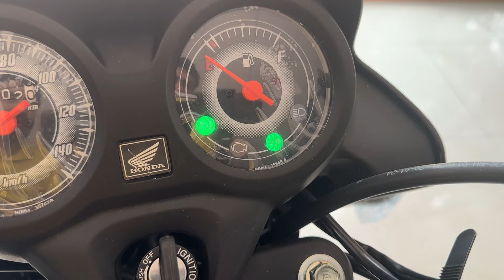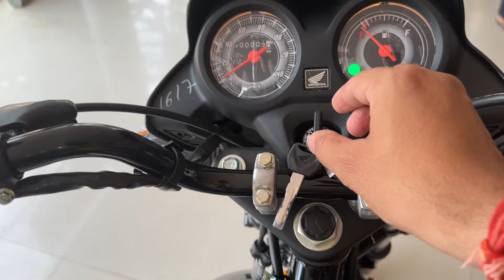2024 Honda Shine 100 🔥 Better than Hero HF Deluxe / Splendor plus / Tvs Sport / Platina 100 ❓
in this video 2024 Honda Shine 100 🔥 Better than Hero HF Deluxe / Splendor plus / Tvs Sport / Platina 100 ❓

Bajaj Platina 100 vs Hero HF Deluxe Vs TVS Sport 🔥 Which is Best ❓Detailed Comparison 💪🏻100 CC Bike

2024 HERO SPLENDOR PLUS ALL EDITION IS HERE 🔥 What's New ❓ Splendor Plus Xtec Vs 01 Vs Black

Tvs Sport vs Radeon vs Star City Plus | 110 CC Best Bike | Detailed Comparison 😲 Family, Business

9000 का अन्तर  🤣 Bajaj Platina 110 ABS vs TVS Sport || Best 110 CC Bike for Family & Office ❓

Your Quries

technical sht
shine 100
honda shine 100
honda shine 100cc 2024
honda 100cc bike 2024
shine 100cc bike
shine 100 2024
honda shine 100 2024
new honda shine 100

Dosto is video me maine honda shine 100 red e20 bs6 phase 2 ka review price specification aur feature ke bare me bataya hai agar apko video achi lage to PLS Like and share karen aur Technical SHT channel ko subscribe karna na bhoolen.

Social:-